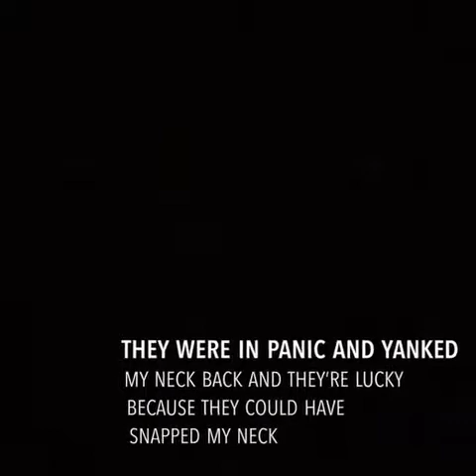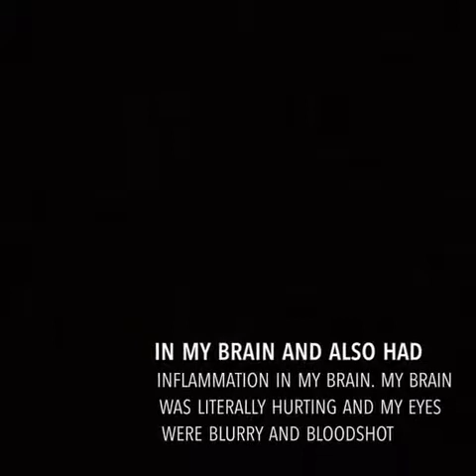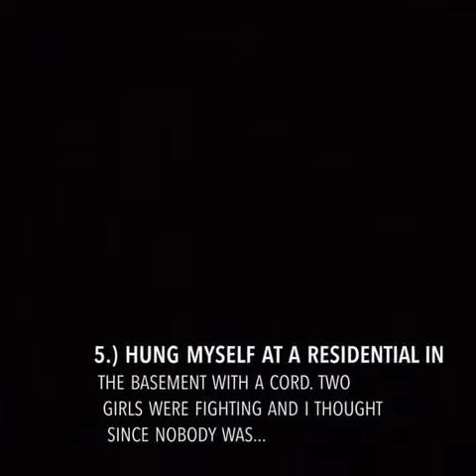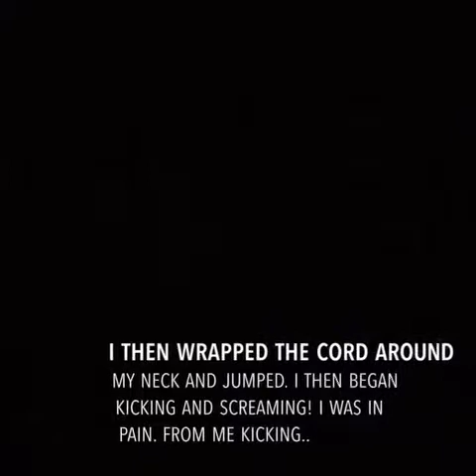I survived 94 suicide attempts pt.2 |SOS| my worst attempts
Hey guys sorry the last video cut off and so I had to make a part two as well as a part 3 coming up soon, stay safe my loves!❤️
National suicide prevention lifeline USA: 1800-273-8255